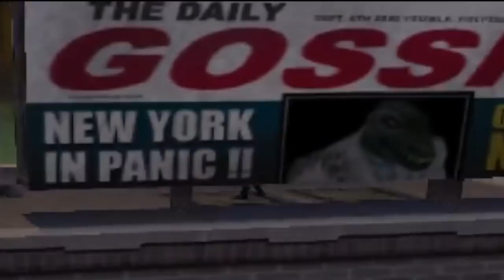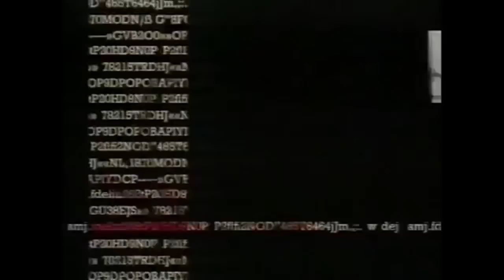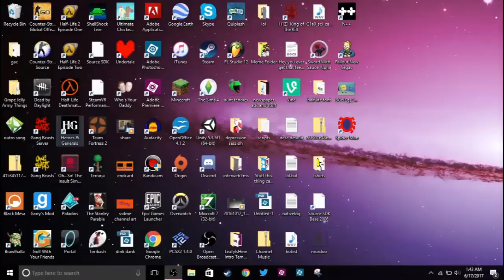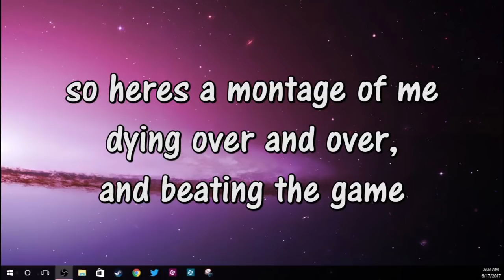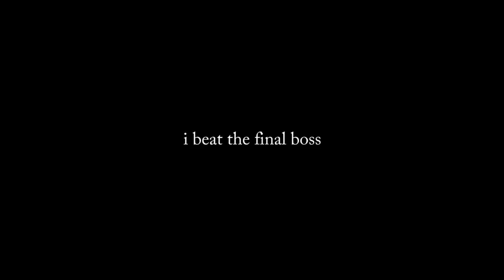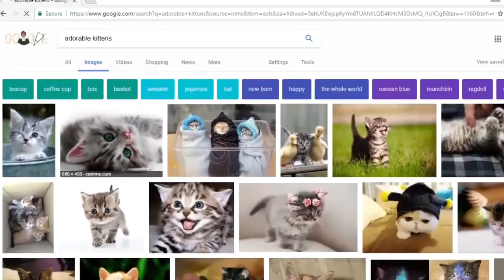The Worst Spiderman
i  s m e l l  g o o d

Featured Friend(s)~